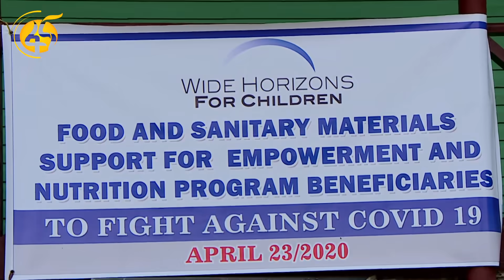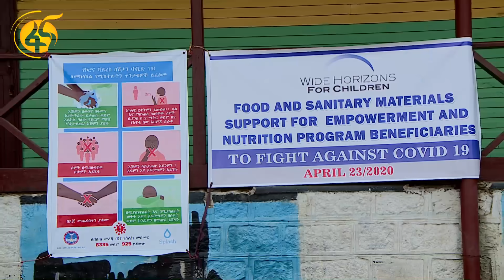ለ238 ተማሪዎች በቤታቸው ቀለብ እንዲያገኙ ዋይድ ሆራይዘን ድርጅት ድጋፍ አድርጓል